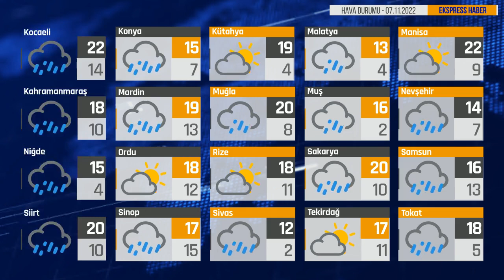Bugün Hava Nasıl? 07.11.2022 Hava Durumu